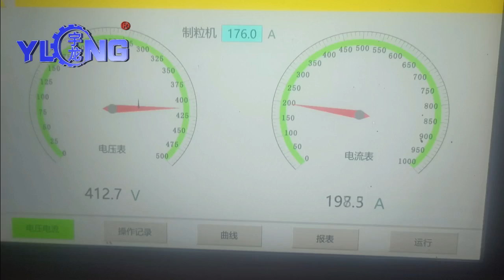Yulong pellets making machine capacity 2 ton per hour for rice husk and wood